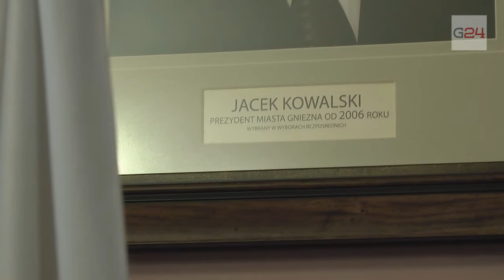Gniezno24.com - Podziękowania i podsumowania - wybory samorządowe 2014